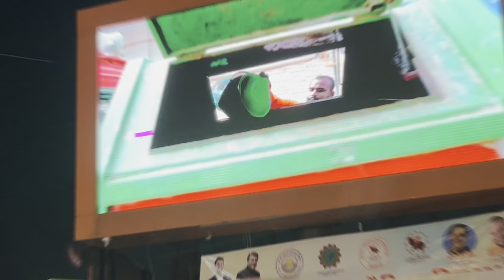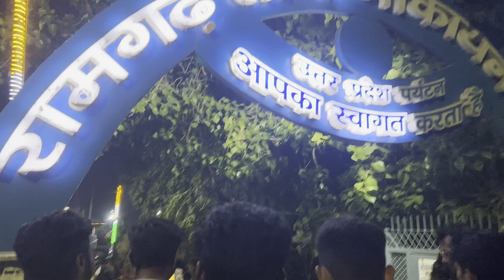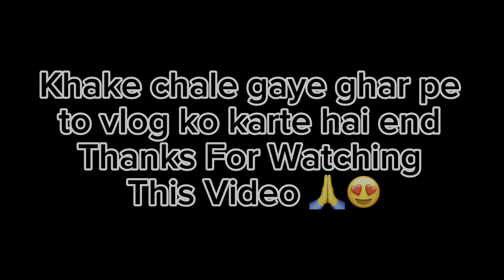||Friends Ke Seth Navka Vihar Khub Masti kiya 😍🎉||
Niteshvlog05

From - Mumbai Maharashtra ( India )